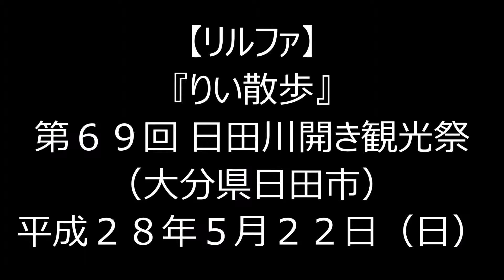H28(2016)5/22(日)⑲リルファのリリー【りい散歩】第69回日田川開き観光祭・花火大会fireworks(大分県日田市)!!(8)打上連発『牛乳が一番!』(日田酪農組合)